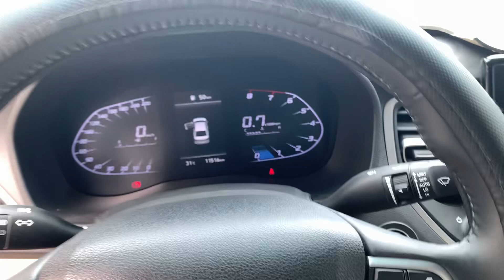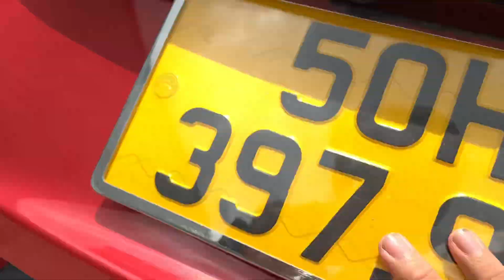Như xe mới odo mới chạy 11.000km, nguyên zin 100%/ Hyundai accent 2023 số sàn bản đủ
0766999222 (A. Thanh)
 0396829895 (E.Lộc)